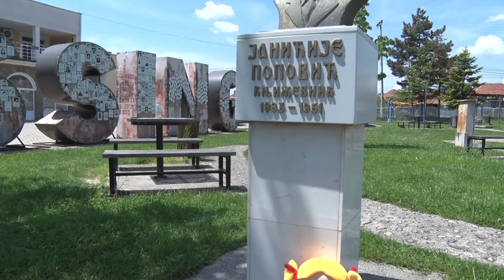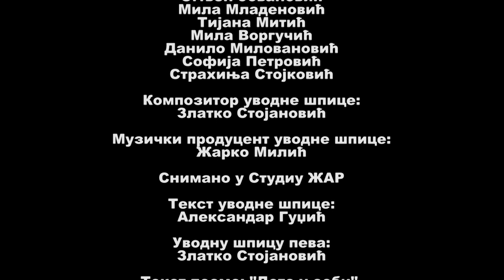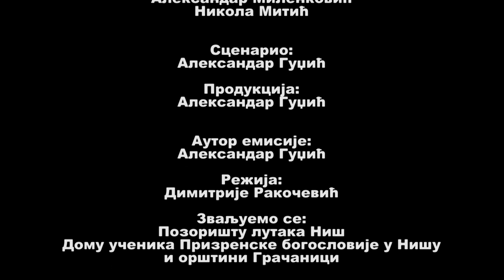Emisija LUTKA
Документарно-играни филм "Лутка" који су направили и за публику припремили чланови драмске групе Дома културе "Грачаница" АП "Јанићије Поповић".

У филму „Лутка“ деца из Грачанице и околине објашњавају шта је то луткарство. Главни јунак филма је дечак, Страхиња Стојковић који добија позив да учествује на радионицу луткарства, што он одбија јер по његовом мишљењу „луткама треба да се играју девојчице“ и ту своју намеру саопштава својим пријатељима, који му говоре да су то другачије лутке, а затим објашњавају какве све врсте лутака постоје. Они успевају да заинтересују дечака за луткарску позоришну уметност и сви заједно одлазе у Позориште лутака Ниш и луткарске сцене где се деца поистовећују са ликовима које виде и где се развија та велика љубав према позоришту још од малих ногу.

"Љубав према позоришту се развија још од малих ногу. Нема бољег места за то од луткарске сцене, јер се ту деца поистовећују са ликовима које виде. Ту су и најразличитији предмети које глумци оживљавају. У луткарском позоришту је све могуће – да сте истовремено и одрастао човек и дете које се непрекидно игра. Како изгеда играти у луткарској представи и како се развија љубав према позоришту још од малих ногу видећете у филму" - порука је чланова АП "Јанићије Поповић".

 У филму учествују: Хелена Поповић, Дуња Живић, Наталија Јосифовић, Тијана Петровић, Огњен Јовановић, Мила Младеновић, Тијана Митић, Мила Воргучић, Данило Миловановић, Софија Петровић, Страхиња Стојковић, Јелена Ђорђевић, Срђан Миљковић, Драгана Бреза

Режија: Димитрије Ракочевић
Аутор емисије: Александар Гуџић